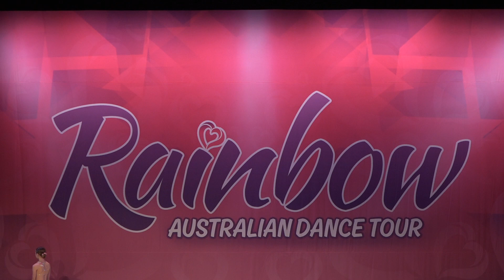Helayna Miller, 11yrs, at Rainbow Dance Competition - June 2019 - Lyrical Solo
Helayna, 11yrs old at Rainbow Dance Comp Perth performing her Lyrical solo - Beautiful Thing.  She placed 1st and awarded Double Platinum in 12-14yrs division.